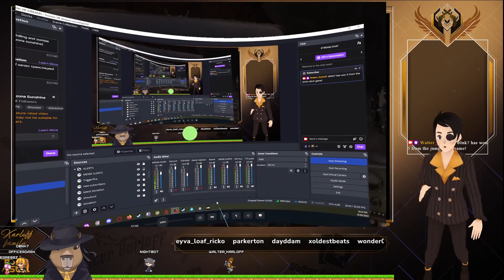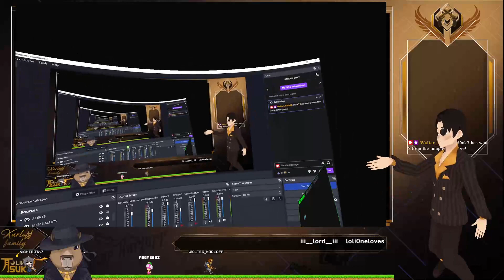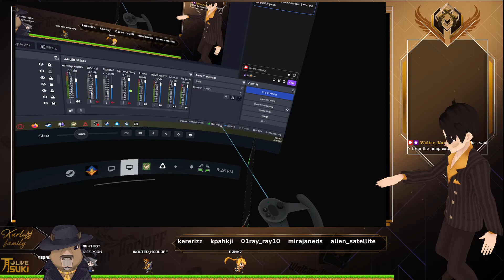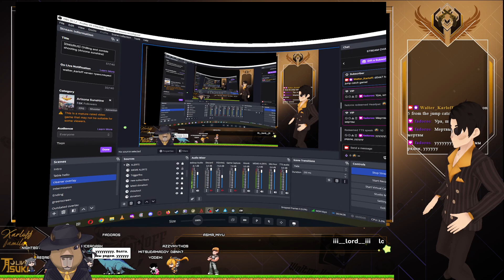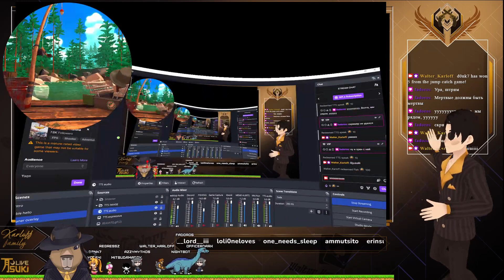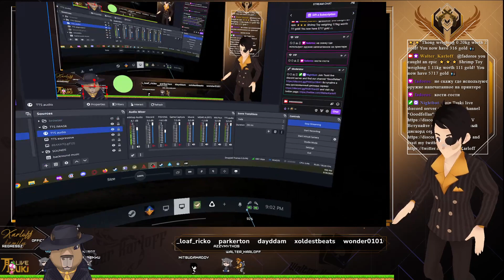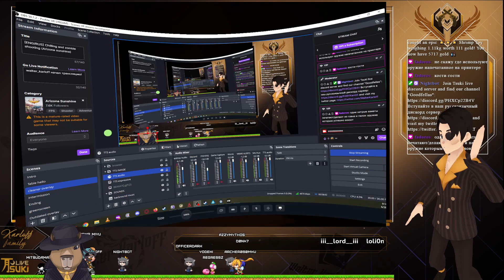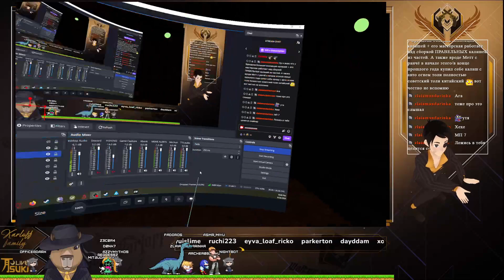[ENG/RUS] Chilling and zombie shooting (Arizona sunshine)